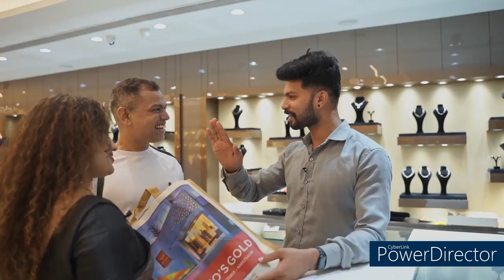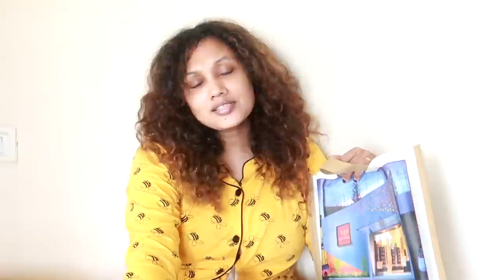Full Day Gold Shopping😯😯സ്വർണം വാങ്ങി ക്ഷീണിച്ച ദിവസം|Dream? നിങ്ങൾക്ക് ഒരു Diamond Ring ഉണ്ട്ട്ടാ.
'To win your DIAMOND" ❤️

ലിയോസ് ഗോൾഡ് ആൻഡ് ഡയമണ്ട്സ്... ഇനി മുതൽ കുറഞ്ഞ പണിക്കൂലിയിൽ കൂടുതൽ ലാഭം

ഡയമണ്ട് റിങ്ങ് സ്വന്തമാക്കാൻ  നിങ്ങൾ ചെയ്യേണ്ടത്  ഇത്രമാത്രം.

Rules To Win the Diamond ring:-

കൂടുതൽ ഓഫറുകളക്കും സമ്മാനങ്ങൾക്കും Leo's Gold & Diamond -സിന്റെ  Instagram & Facebook പേജുകൾ Follow ചെയ്യുക.

This content is a paid one..Even then the above stated information is true to my knowledge..

Karimashi

Big  🐻  Hugs❤️